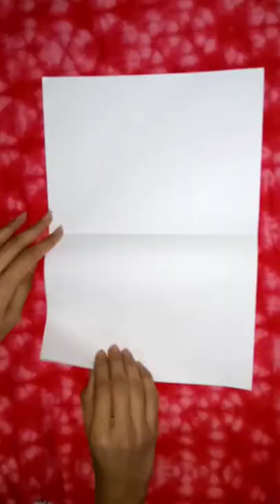Envelope making without tape | envelope tutorial